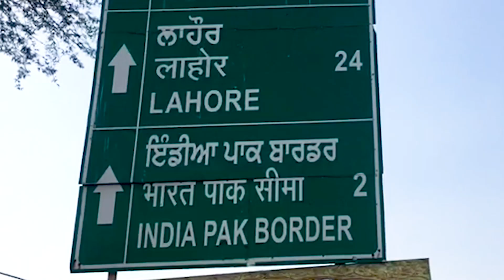Kartarpur Corridor: क्या 7 किमी का रास्ता कम करेगा 7 दशकों की कड़वाहट? । Quint Hindi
7 किलोमीटर की यात्रा, 7 दशकों की दूरियां कितना कम करेगी? यही जानने पाकिस्तान के करतारपुर जा रहा है क्विंट. इस ऐतिहासिक यात्रा की सारी तस्वीरें, सारे रंग, देखते रहिए क्विंट के संग...